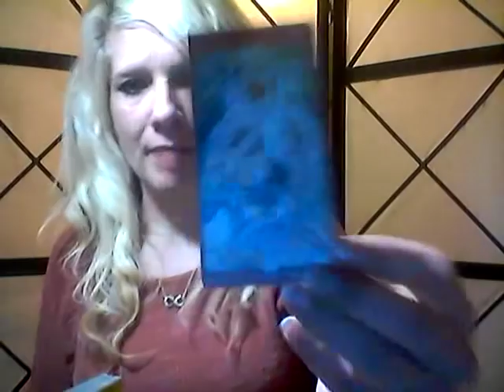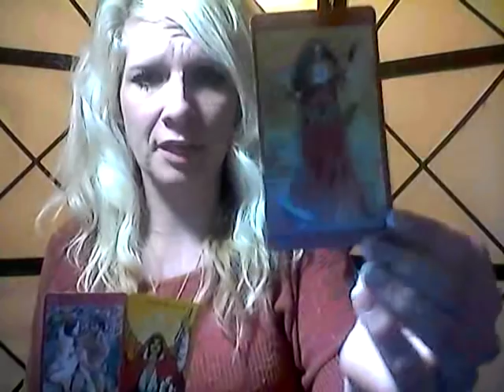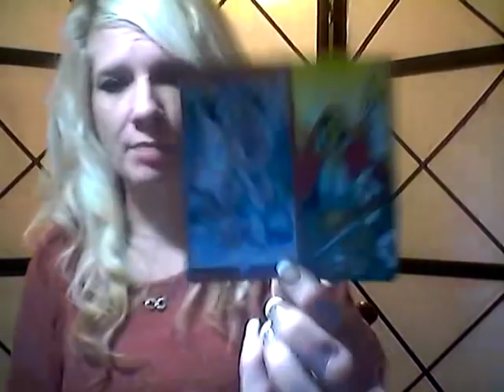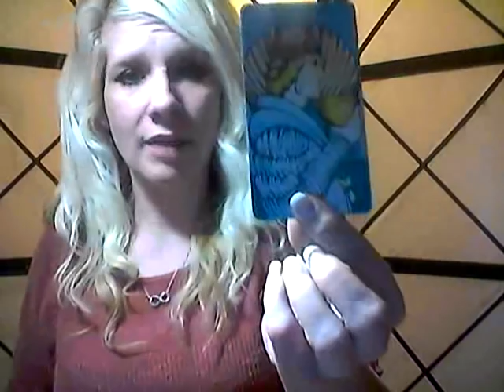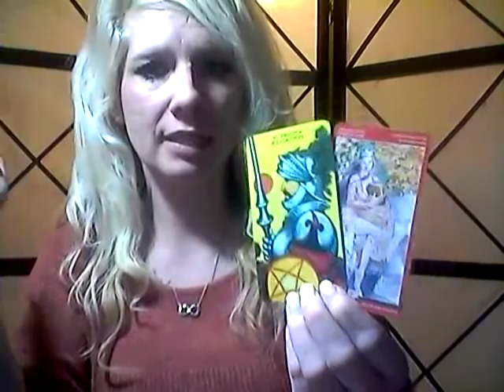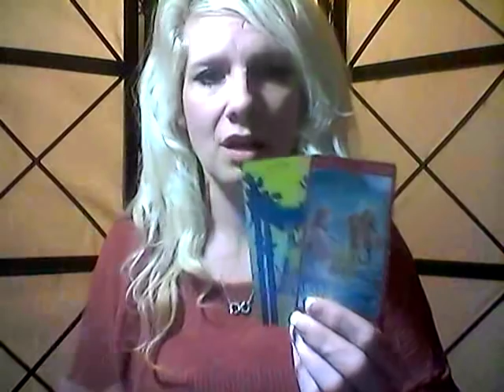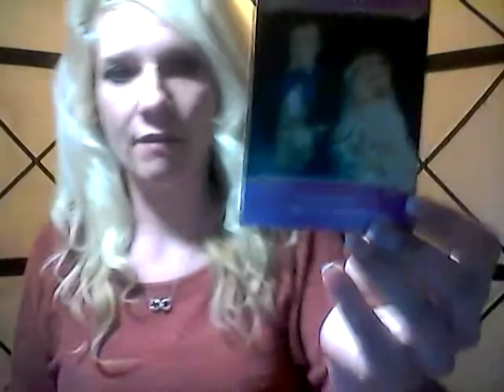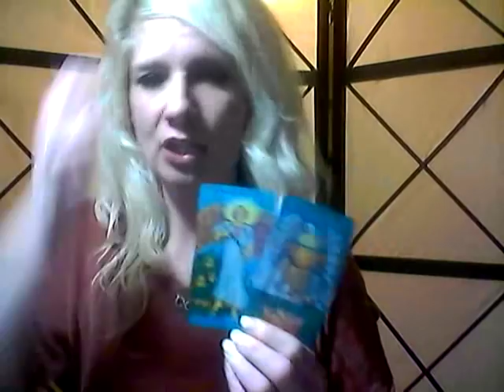GEMINI *SINGLES/COUPLES LOVE READING* APRIL 2019